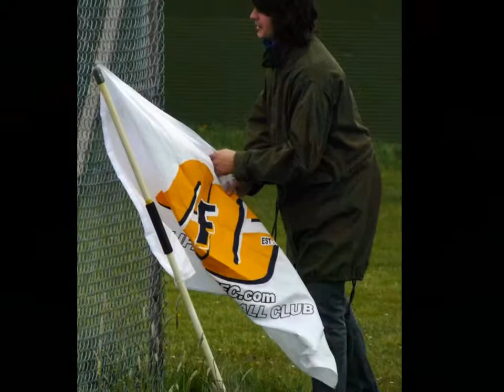Cliffe Football Club - First Team - 09/10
Cliffe FC's 2009/2010 season summed up via a photo slide-show...

song - "You've Got The Love" by Florence And The Machine - Copyright remains property of them.